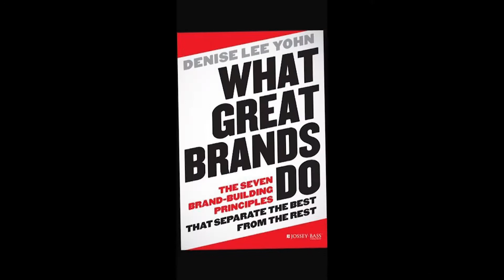FitnessTECH Healthy Tracking @ 2015 International CES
Healthcare costs are skyrocketing. We look at how the newly formed partnerships between fitness device companies and insurance companies are utilizing your data to make healthcare cost manageable while ensuring that user privacy is protected.

Moderator:

Denise Yohn, Author, What Great Brands Do

Presenters:

Amy McDonough, Director Business development, Fitbit